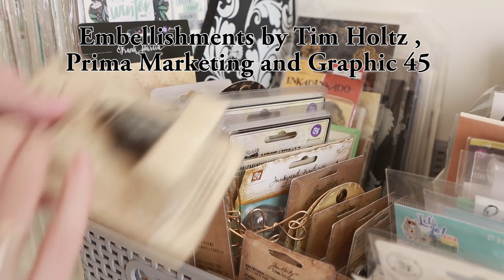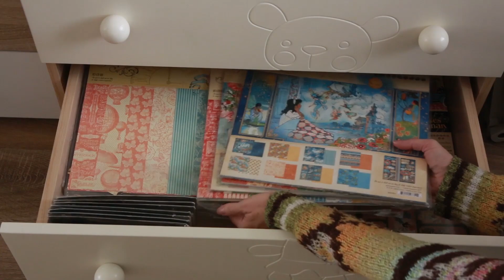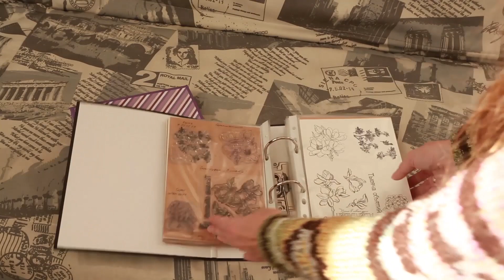Craft Room Tour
Hi everyone!
Today I want to invite you to my craft room.
My desk is near the window and I’ve got a lot of sunlight on my workspace. There is a cabinet with basic stocks of materials in the corner.
And I’m keeping examples of all colors of the paints on the ring. So it’s convenient for me to choose the right one
Tip: Keep the dies on magnetic sheets and the stamps between acetate sheets in plastic pockets.
Graphic 45 goodies are stored my daughter’s chest drawer.
I love my craft room and I like to work here.
Happy Crafting!

My English tutorials on Etsy